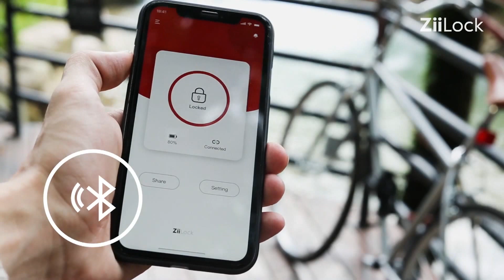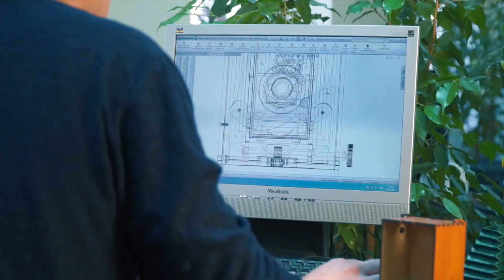Asombroso - Un gadget que evita robos